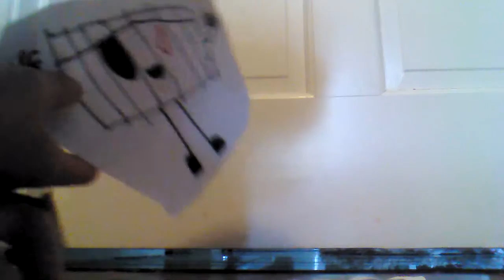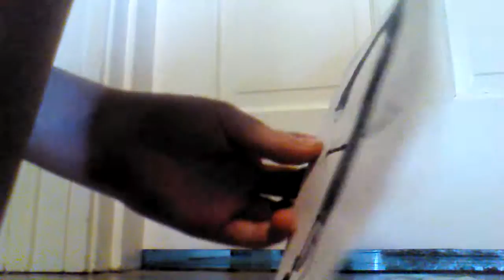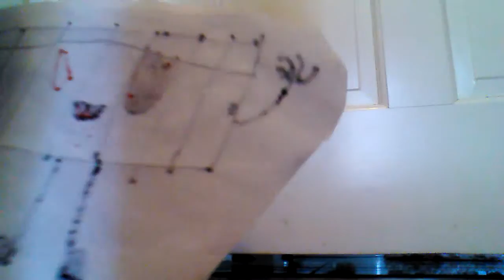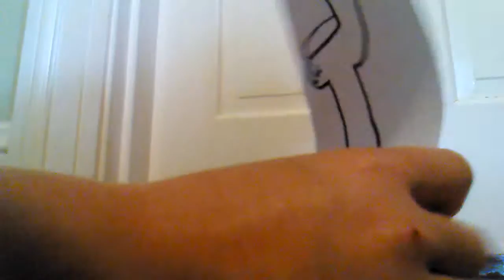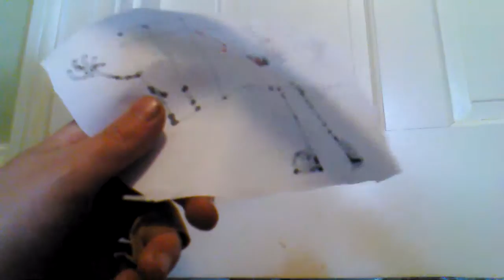Random Object Challenges Episode 11 boring! 😑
Eliminations and challenges